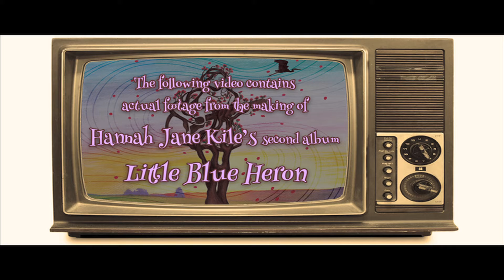Hannah Jane Kile - The Making of Little Blue Heron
During the Spring of 2015 Hannah Jane Kile and her band of hooligans and dear friends began recording her 2nd album Little Blue Heron at Baxter's Ranch in Auburn, CA. The result is a body of work filled with songs touching on vulnerability and strength in overcoming obstacles. Hannah's voice illuminates these songs with her sweet and robust quality that listeners have come to adore.